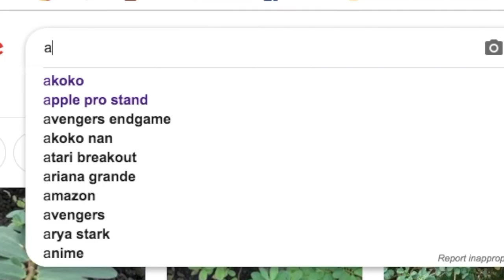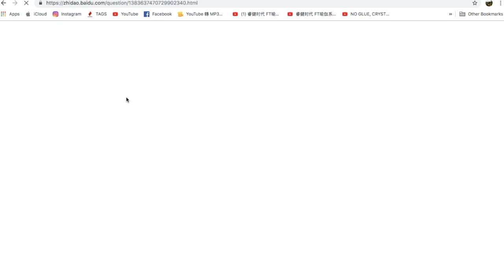挑战做星空珍珠奶茶！（24小时只讲广东话挑战？🙃）（好喝吗…）（成功还是失败呢）（打字幕打到手要死了yay)|Cannie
来做星空珍珠奶茶！（挑战一天讲广东话？🙃）（好喝吗…）（成功还是失败呢）（打字幕打到手要死了yay)

今天就来做星空珍珠奶茶吧！
材料如下：
立顿红茶包 2包
鲜牛奶 200ml
淡奶油 100ml珍珠粉圆 适量白砂糖 适量
蜂蜜 适量水 适量
首先准备材料
1. 将两个红茶包在锅里加热几分钟关火
2. 盖上锅盖闷上几分钟后拿掉茶叶包，这时候可以加入白砂糖融化。
3. 容器里加入鲜牛奶和淡奶油，将煮好的红茶冲入混合就成细腻的奶茶了，放冰箱冷藏
4. 现在制作珍珠粉圆了，水烧开后放入珍珠粉圆，煮10分钟后关火闷20分钟
5. 然后捞出放冰水里，这样吃起来更Q.
6. 蜂蜜调少量热水成蜂蜜水，将珍珠粉圆浸泡在蜂蜜水中冷藏备用。
  7.吃的时候先放一些珍珠
  8.再冲入奶茶就OK了！
然后我就加了很色素，虽然失败了🙂

做珍珠方法我是看这个de

1. 红糖和热水混合煮沸，趁热加入木薯粉中
2. 一点点的倒入，边倒一边搅拌，一直到成团为止。液体的量会根据不同牌子的木薯粉的吸水性不同而不同。所以不要一次性倒入。如果倒完液体还发现面团很干，可以继续加入热水，一直到成团为止
3. 然后就是搓珍珠了，根据自己喜爱的大小，揪一点面团。放在手心搓圆就可以了。搓好的珍珠要放入撒了木薯粉的盘子中，不然会沾哈。
4. 锅中放水烧开后，加入搓好的珍珠，中火煮15-20分钟，具体时间得看珍珠的大小。煮好后熄火，盖住盖子闷15分钟即可。煮好的珍珠呈透明状
好啦资料给你们了
我也是照着这样做的
可是每个人都不一样哟
我就是个好好的例子哟
干 😀
相信你们会成功的
不会像我
做了四个小时
喝两口
丢了
yay
你们最好看完吼😡
字幕我真的打到手快断了
没开玩笑。

星期一❌营业！

🍪Equipment: MacBook Air
🍚Camera：Sony 5100
🍙Editing Software: Final Cut Pro X
🥛Thumbnail Software: Adobe Photoshop CS6

🍔做史莱姆基本步骤🍟：
1）加入适量（和白胶比例1:3）的水，然后加入大量胶水（白胶/透明胶用来做透明slime）
2）然后加入色素/广告彩（这个步骤可有可无），之后加入硼砂水，多次少量，过程不停搅拌，直到成形为止！
-DIY手作
-史莱姆教学
-史莱姆开箱